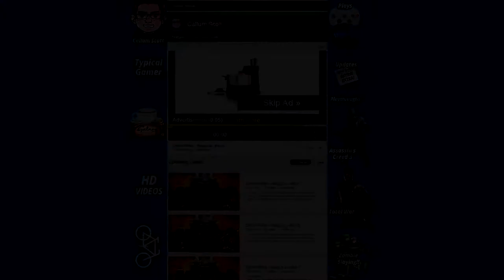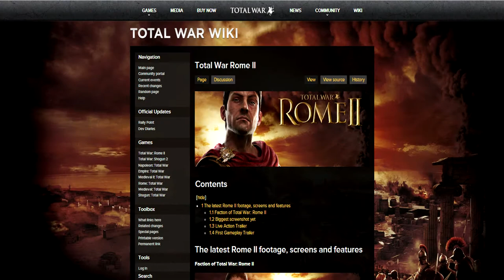Callum Updates - Channel - AC3 & Zombies!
Music: 'Adventure Club - Life In Color (Minimix)' by Adventure Club

Hello! Apologies for not uploading anything in the past week.. however good news, an update is in order!
First agenda the channel has a new look.
Second I will be recording new gameplays this week!
Third 'Updates' on Rome 2!!